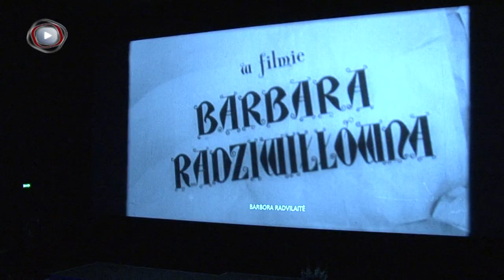Film polski a Litwa`2012